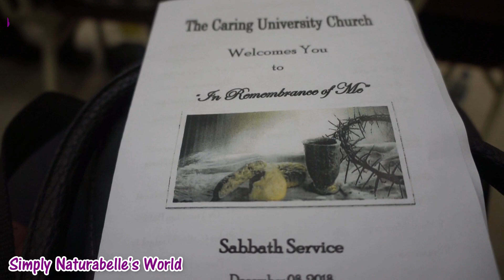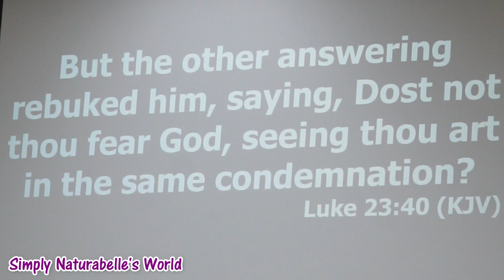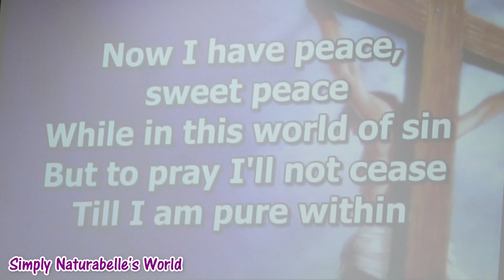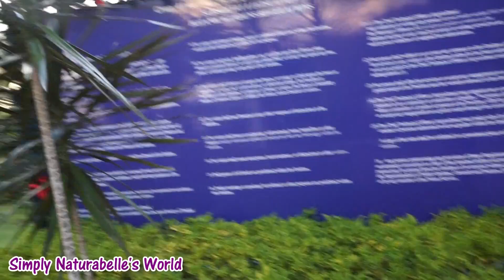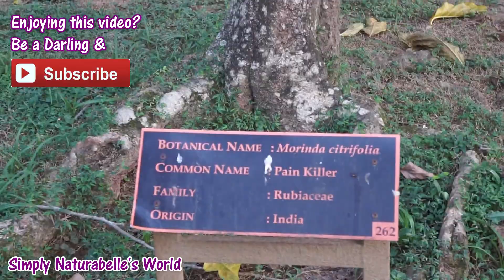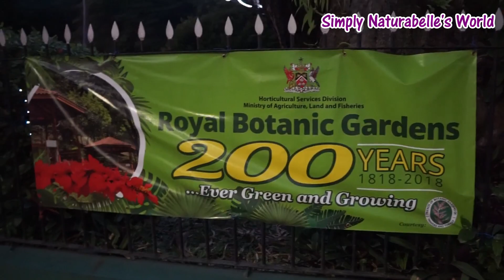Vlogmas 2018 Day 8. Church Flow. Afternoon Drive. Evening at the Botanic Gardens | Trinidad Youtuber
Hey belles and beaux. Here's VLOGMAS Day 8, 2018. We went to church, an afternoon drive and ended the evening by visiting the Botanic Gardens with family and friends. Enjoy. ↓↓OPEN ME ↓ ↓ for more info.

BLU LIFE XL Phone

🎶 Music Credits ♫:

Joy To the World by Jingle Punks